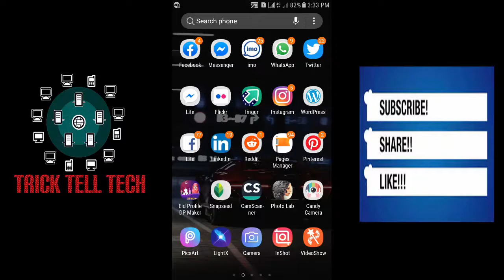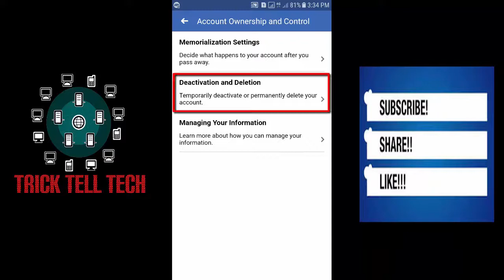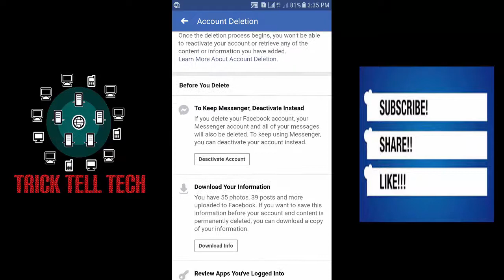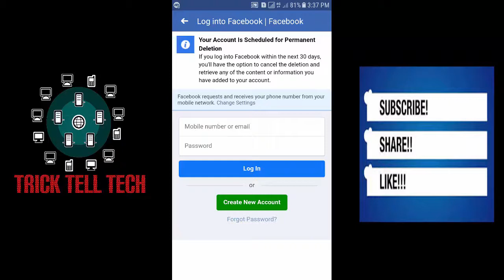How to delete your facebook account permanently in facebook app 2020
This is simple video about deleting Facebook account permanently in mobile in Facebook application. Just login your Facebook id into Facebook application and follow the video. There are 2 options in Facebook settings.
Go to
Privacy & Settings
Settings
Account Ownership and Control
Deactivation and Deletion
in this section you will see 2 options
1. Account Deactivate
2. Account Deletion
choose Account Deletion , After confirm , your facebook account will be held on deletion. Your account will deactivate for 30 days, during this you can restore / reactivate your facebook account.
After 30 days it will be deleted permanently and can't recover or reactivate. All facebook data will be deleted. You can download your facebook data before deletion. For this choose Download Information.
So this was video about Deletion of Facebook Account. I hope you will like it.